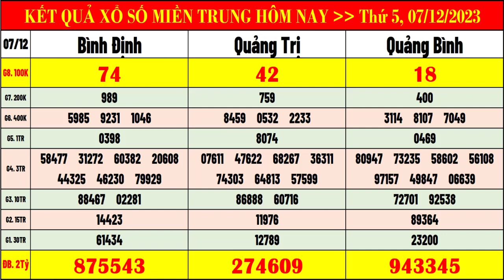kết quả xổ số miền trung hôm nay thứ 5 ngày 7/12/2023 | xs bình định, xs quảng trị, xs quảng bình